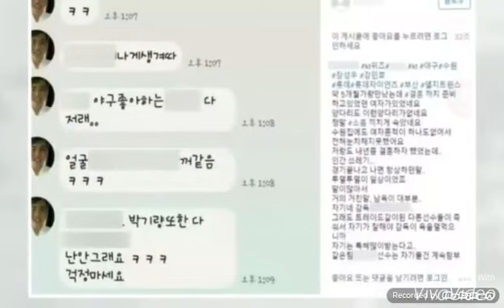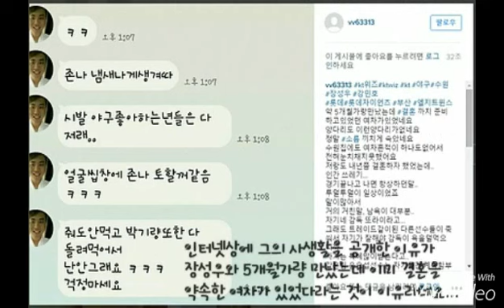SNS 논란 장성우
선배들의 인성을 좀 배워야 합니다.